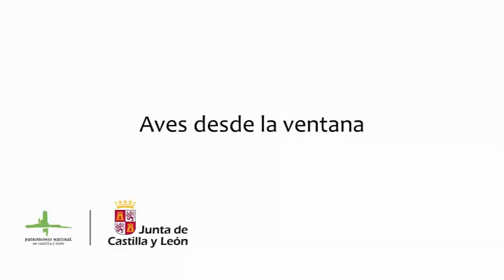Aves desde mi ventana - Capítulo 1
Nuestra compañero Minerva, educadora ambiental de la Casa del Parque de la Montaña Palentina, en Cervera de Pisuerga (Palencia), se ha propuesto enseñarnos a disfrutar de las aves. Y para ello, nada mejor que conocerlas de una manera fácil y cómoda.